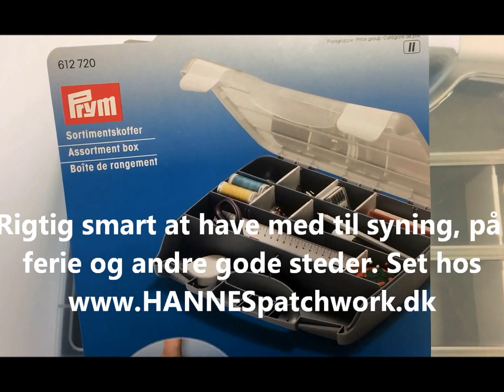Syæske til hobby syting HANNES patchwork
Syæske til hobby syting gør det hele meget smart at have styr på det hele. Nem med håndtag, der gør det hele meget nemmer at tage dine små ting med, enten på kursus, ferie eller i campingvognen.
Ses hos HANNES patchwork på